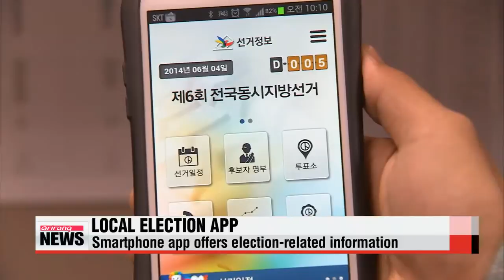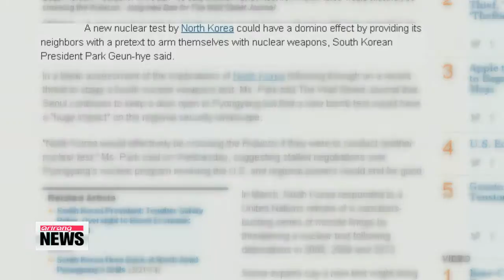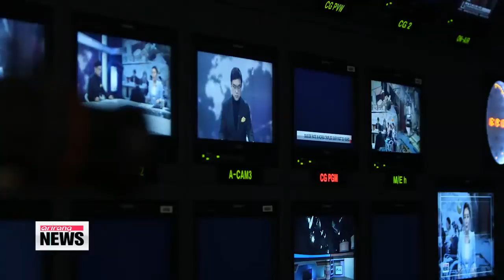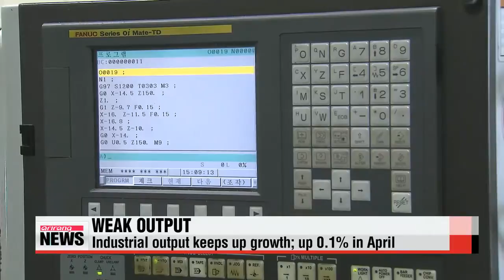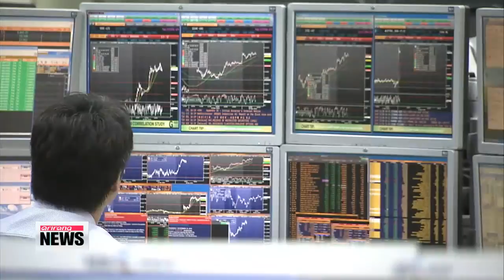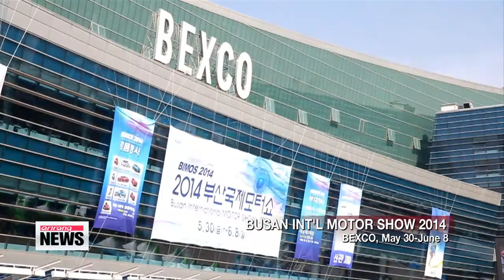ARIRANG NEWS 16:00 Rival parties agree to hold ferry disaster probe from Monday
Lawmakers in Korea's National Assembly have agreed to hold a full and thorough investigation into last month's Sewol-ho ferry disaster.
The 90-day probe will begin on Monday.
A plenary session of the National Assembly passed the proposal by an overwhelming majority of 224 out of 226 participating lawmakers,... with 2 abstentions.
The agreement comes after days of wrangling between rival parties... over whether to include specific names of witnesses in the joint proposal.
The main opposition New Politics Alliance for Democracy had been demanding the inclusion of presidential chief of staff Kim Ki-choon.
The ruling Saenuri Party insisted on leaving the selection of witnesses to a special parliamentary committee.
As a compromise, the two sides agreed to subject presidential office officials to the probe,... with the head, Kim Ki-choon, being required to report to hearings.